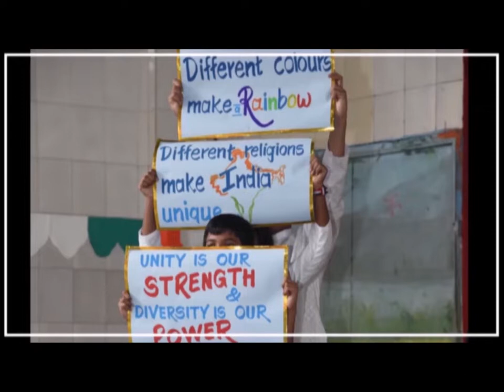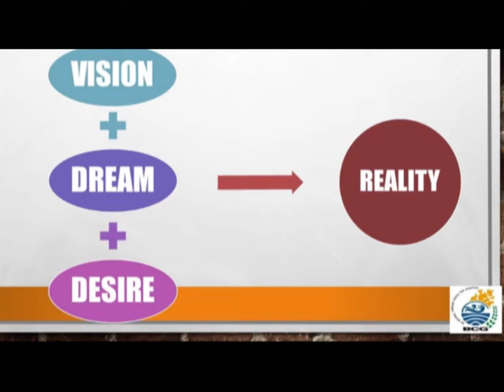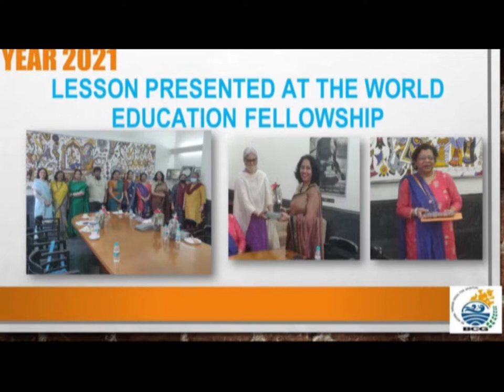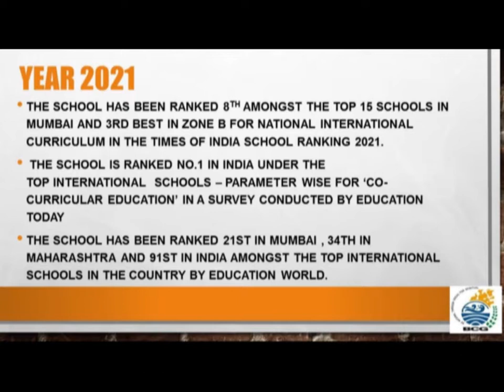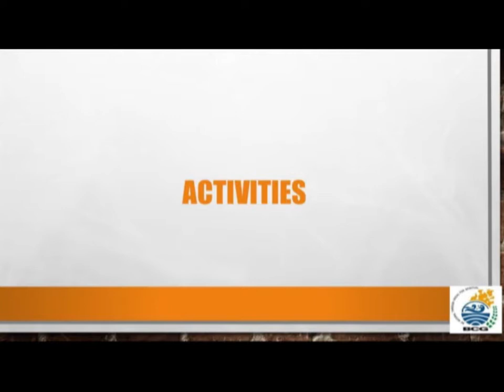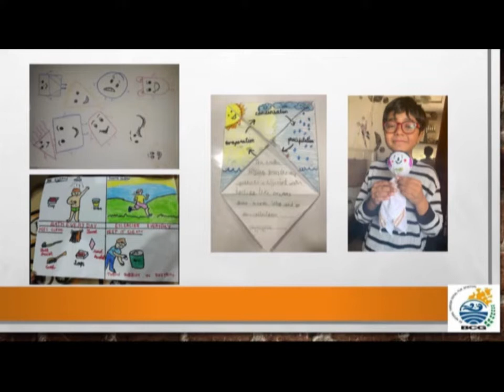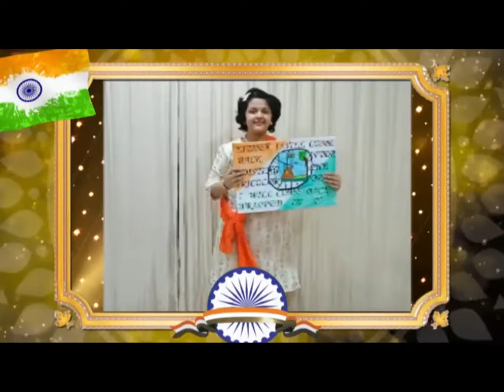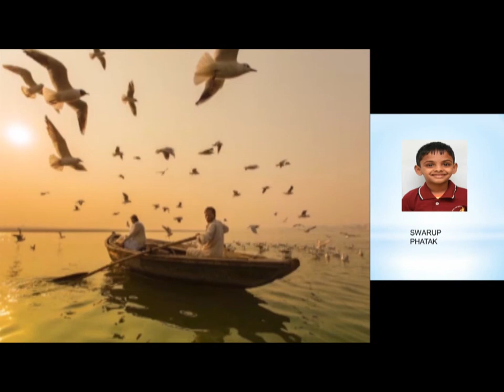Grade 4 A & B- Virtual Annual Cultural Day - Crescendo 2022